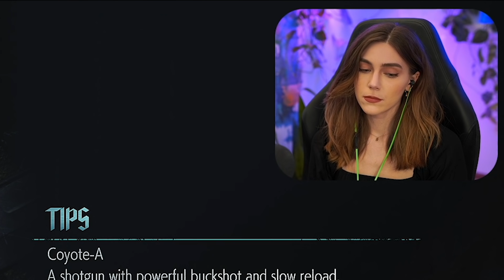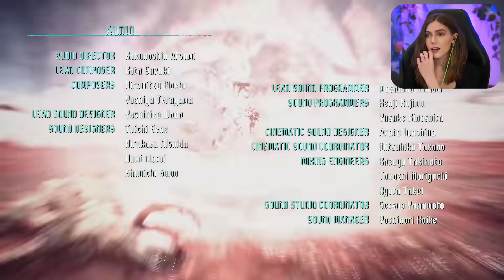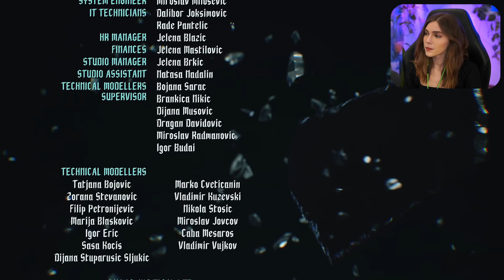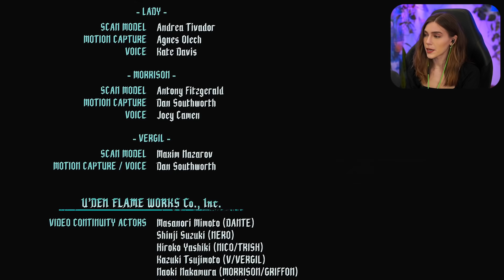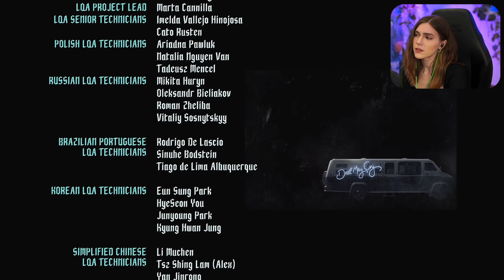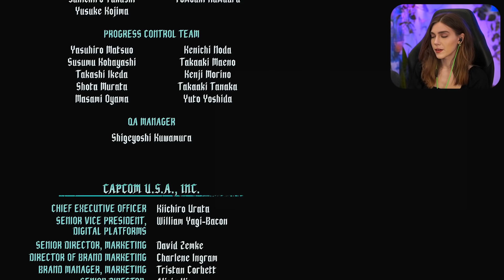I Loved This Game (ENDING) | Devil May Cry 5 | Marz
In the end, we face Vergil head on as Dante in an epic battle before Nero shows up and we learn the sad truth of who he really is and how he fits into everything.
⯆ More Below ⯆

Richard Y ▪ Brandon H ▪ CountP ▪ Blake B ▪ NellY ▪ Espen B ▪ Xeromessiah ▪ JWaggy ▪ Simon ▪ Hamza R ▪ 95Rockfan ▪ Dark Rahl ▪ TheCursedAndTorn ▪ 1baq6 ▪ Devin L ▪ Rafi M ▪ Bishop ▪ Antonio A ▪ Pat▪ Wanda ▪ Kay ▪ Shiz ▪ Cryora ▪Thomas P ▪ Lee N ▪ MetalKharn ▪ Roy E ▪ Kintoki ▪ Tristan M ▪ Marc V.D.S ▪ Nugs ▪ Michael C ▪ Alex S ▪ Kentarre ▪ Septimus C ▪ Aj L ▪ JonD R ▪ Marc J ▪ Omar A ▪ Rudy R ▪ Davis R ▪ Richard S ▪ Jason ▪ Brooke F ▪ Christian L ▪ Andrew A ▪MichaltheForwarder ▪ Sam R ▪ Mitch R ▪ Donut Bandit ▪ John G ▪ SVmax ▪ Colton T ▪ Ryan M ▪ Akatosh ▪ David H  ▪ Robert G ▪ Ole K ▪ Mich ▪ Delboy ▪ Phi K ▪ Rojigualda ▪ SeeriusLee ▪ Christopher R ▪ Robert G ▪ James P ▪ Nicole L ▪ Cartoon ▪ CJour ▪ Roderick H ▪ ConejaaE ▪ Juan C ▪ Allan